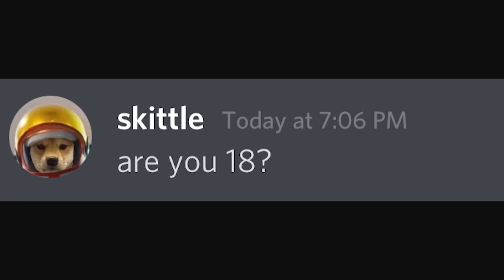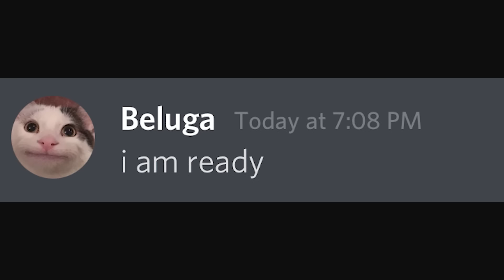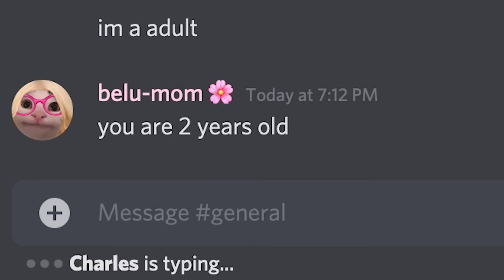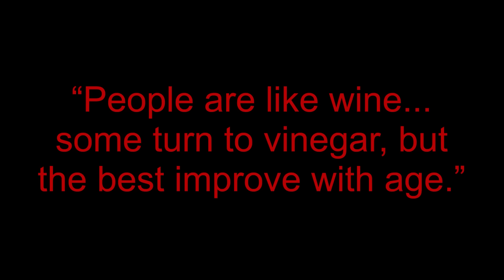When You Lie About Your Age...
The truth will always come out.